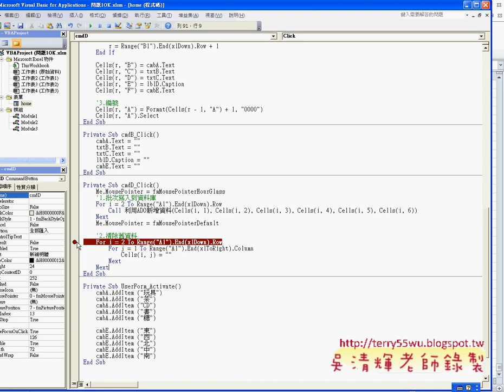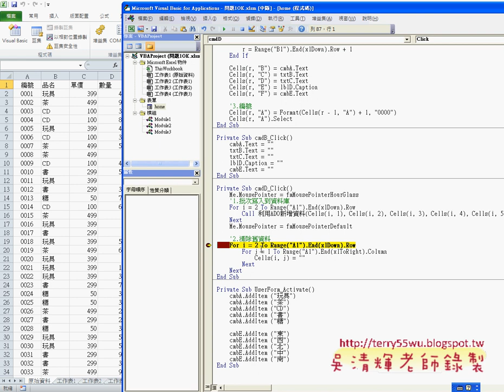08 如何改變滑鼠游標與刪除舊資料EXCEL函數與VBA自動化 吳老師